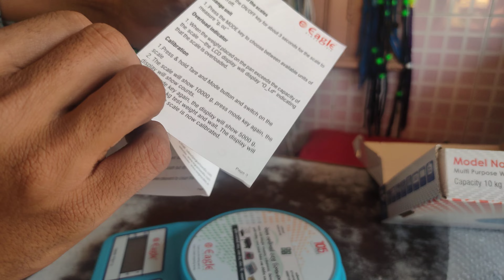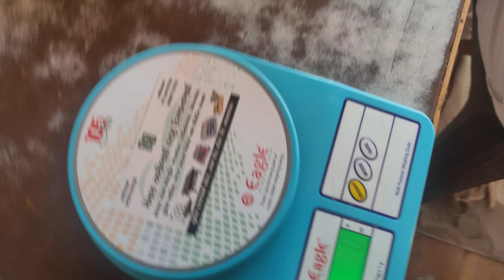Eagle kitchen scale unboxing | eagle pkt 400 kitchen scale unboxing | eagle scale calibration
PRODUCT DESCRIPTION

HIGH PRECISION: Eagle Digital Weighing Scale equipped with high precision Super measurement sensors, This Kitchen Weight Machine has Maximum weighing Capacity of 10 kg & the accuracy is 1 gm. PERFECT CHOICE: This weight scale is a perfect introduction to measuring your food for better cooking at home. DISPLAY: The Material of this High precision scale is Plastic. The PKT-400 Digital Weight machine has a large LCD Display Size (52 x 20 mm). MULTIFUNCTION: Eagle kitchen weighing scale It comes with tare function & Counting Function. Equipped with functions like Low Battery & Overload Indicator

Maximum weighing capacity 10 kg

Accuracy of 1 g

Green display backlight

Multiple units conversion: kg, g and oz